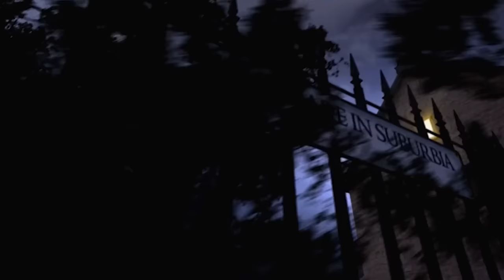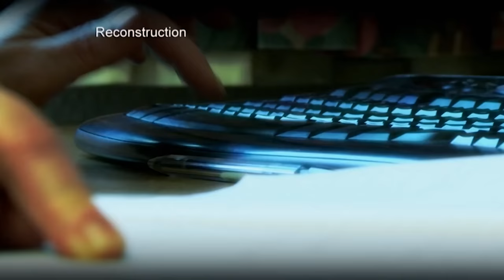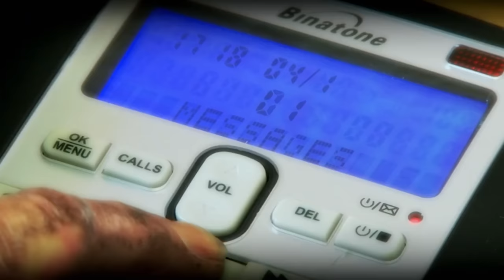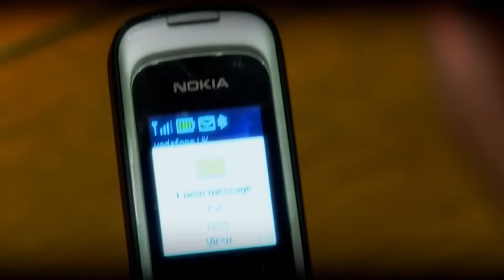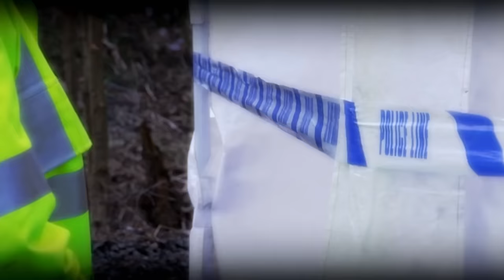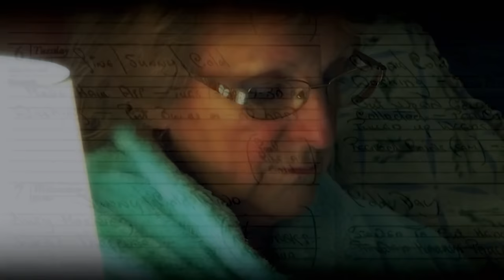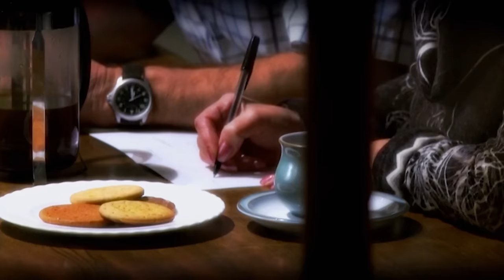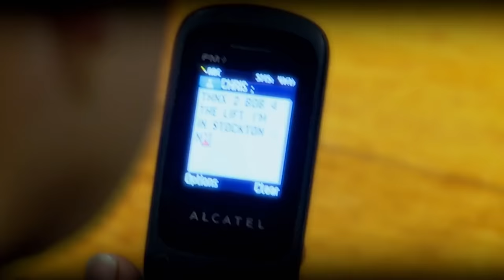Missing Without a Trace: The Suspicious Case of Patricia Goodband | Nighmare In Suburbia| Real Crime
12 Days of Christmas: Experts analyse the murder of 76-year-old Patricia Goodband, whose body was found in a well in the grounds of her Aylesbury home in January 2013.

From "Nighmare In Suburbia"

Content licensed from Nine Lives Media to Little Dot Studios.